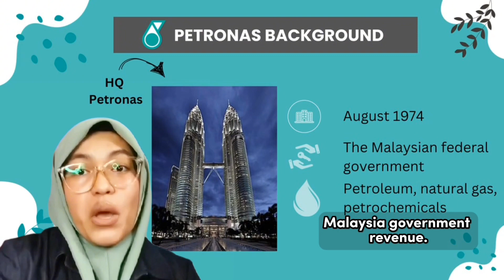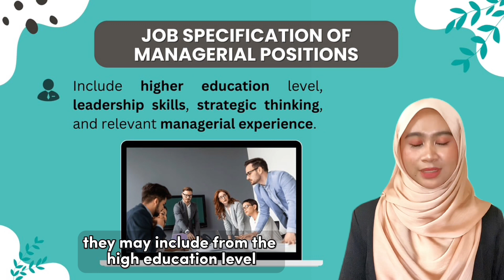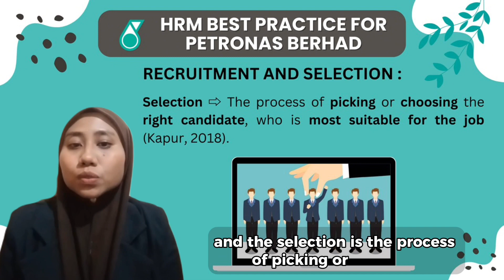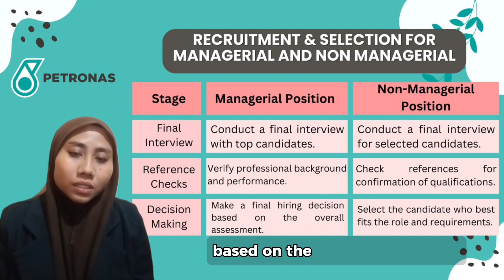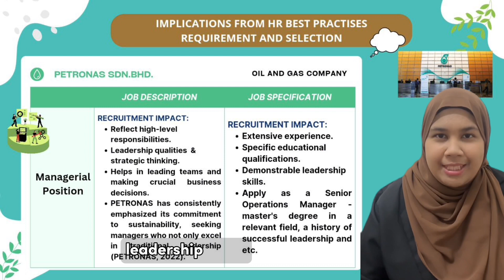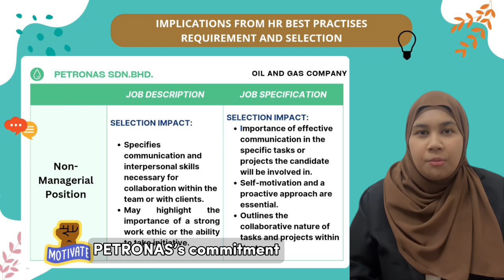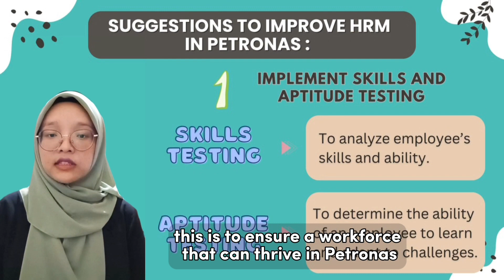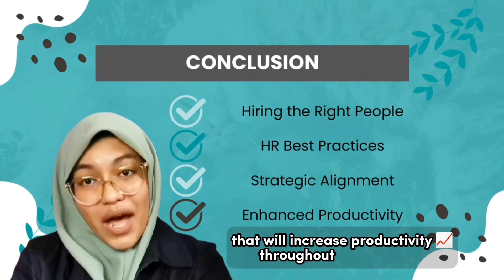ADM551 : JOB DESCRIPTION AND SPECIFICATION OF MANAGERIAL AND NON-MANAGERIAL POSITION